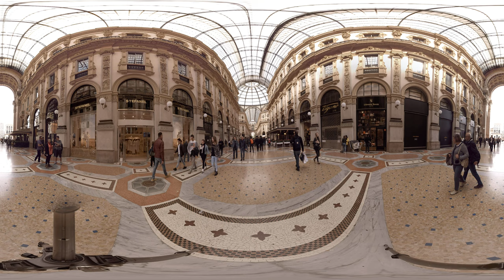360 video: Vittorio Emanuele II Gallery, Milan, Italy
Galleria Vittorio Emanuele II, a huge shopping arcade in the heart of Milan (and also one of the oldest ones in the world), is a great place to visit even if you are not a shopaholic hunting for the latest Milan fashion.

The 19th-century neoclassical building (finished in 1877) is a jewel of Milan architecture. Its iron and glass roof is breathtaking during all times of the day.

It was named after the king Victor Emmanuel II. The king himself did lay the cornerstone of the building in 1865. Apart from the most luxurious fashion brand shops, there are many cafés and restaurants there.

If you decide to visit the gallery, be prepared for crowds of tourists. The place gets especially crowded during the Christmas period. You can get here by metro, station Duomo, lines 1 and 3.

Check out Vittorio Emanuele II Gallery on Sygic Travel with detailed info and beautiful photos

Experience sights of Milan in virtual reality and travel with us in a completely new way. Just download the Sygic Travel VR application for Cardboard V1, V2

Plan your trip with Sygic Travel. Find the coolest things to do in Milan, create your plans in minutes with detailed information about places, weather forecast, travel time estimates and much more.